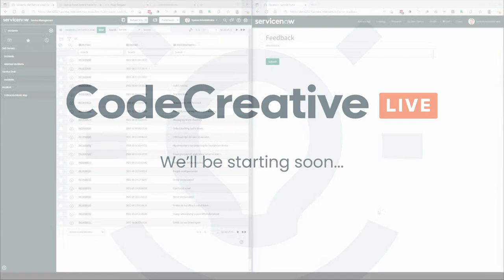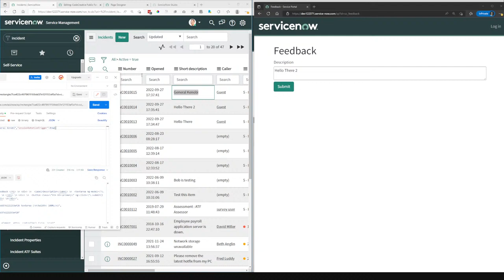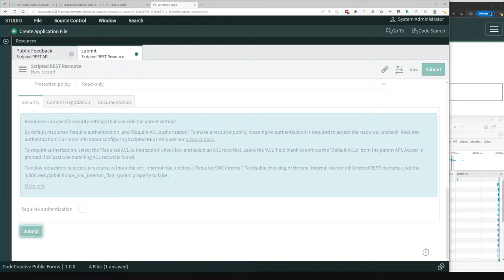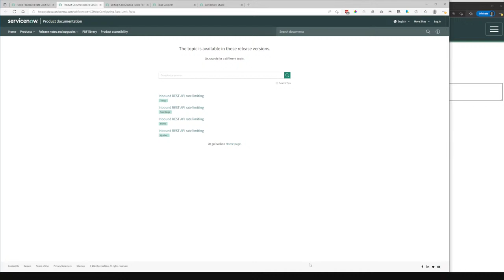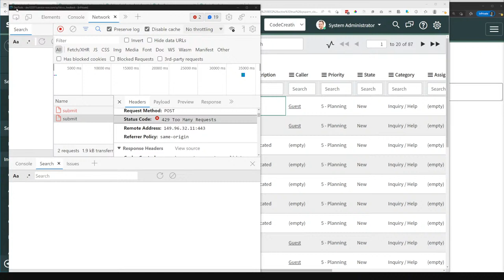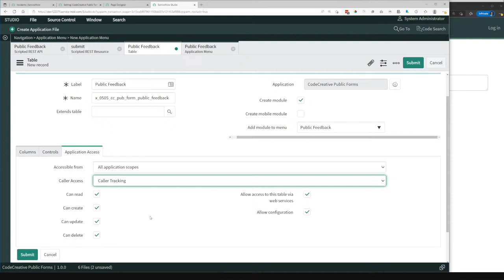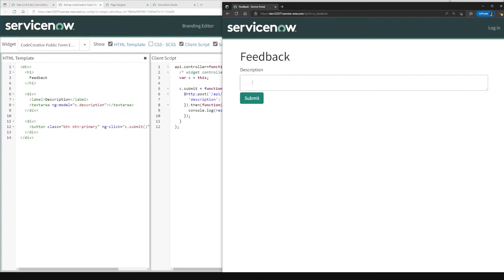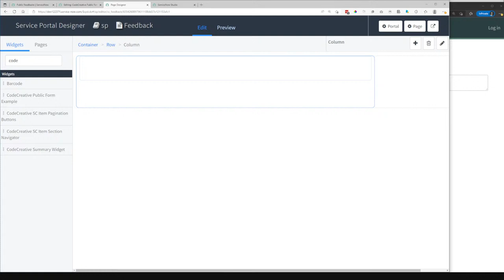Public Forms on ServiceNow: Part 1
In this episode, we begin implementing a solution for exposing unauthenticated public forms on the ServiceNow platform.  We setup a very basic form, demonstrate the DDoS potential of public forms, and setup Scripted REST API Rate Limits as the first security protection for our public forms solution.